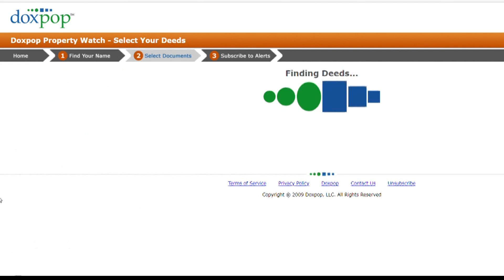What's the Deal? | Home Title Fraud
Allison Gormly tells us what's the deal with home title fraud.